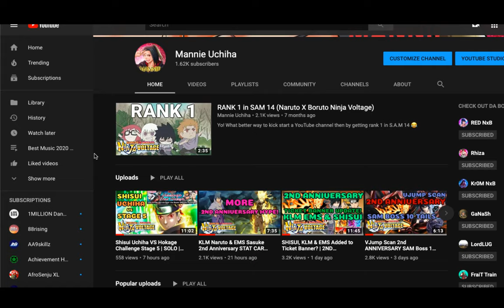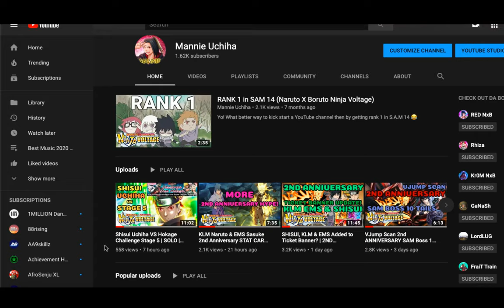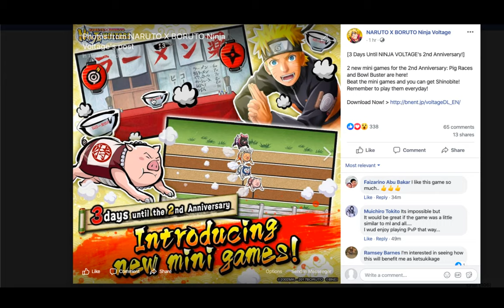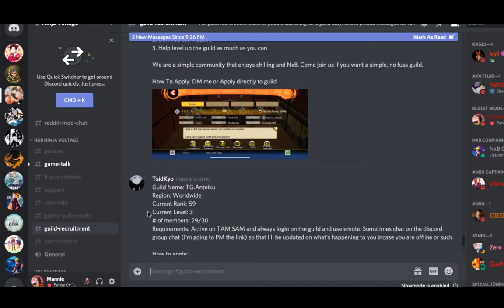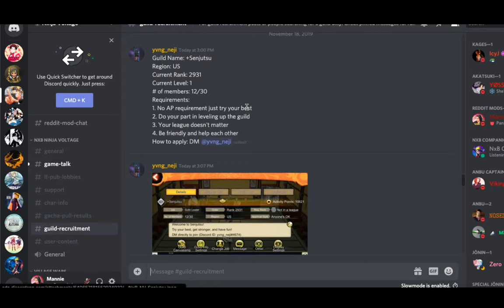2nd Anniversary MINI GAMES! + Guild SAM 23 | NEW CONTENT HYPE | Naruto X Boruto Ninja Voltage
2nd anniversary is bringing us mini games where we'll be able to win shinobites! 2nd anni hype is real!
Surprise Attack Mission 23 aka 2nd anni SAM is also on the way with the introduction of guild sam rankings.